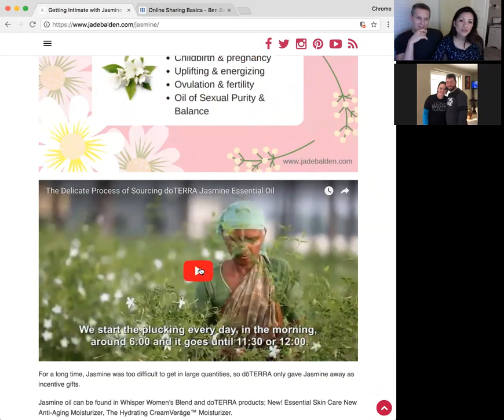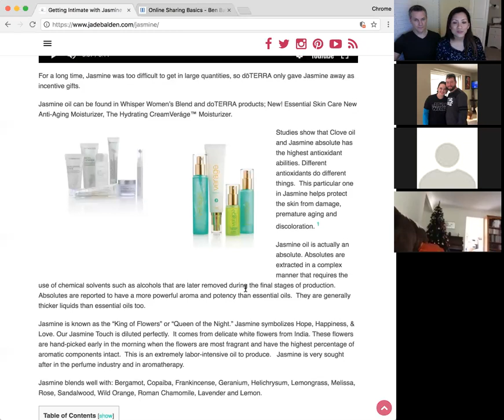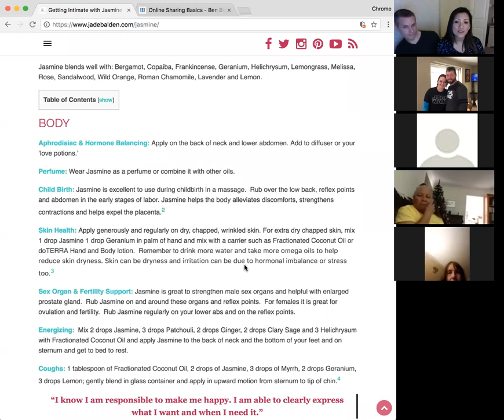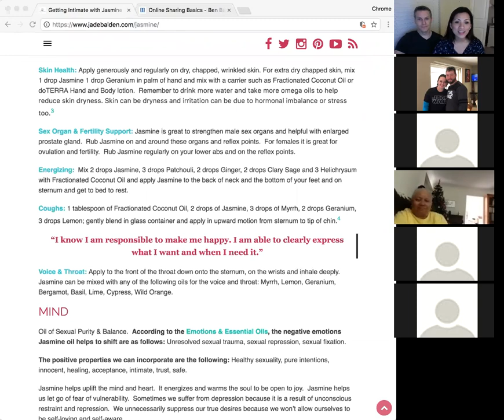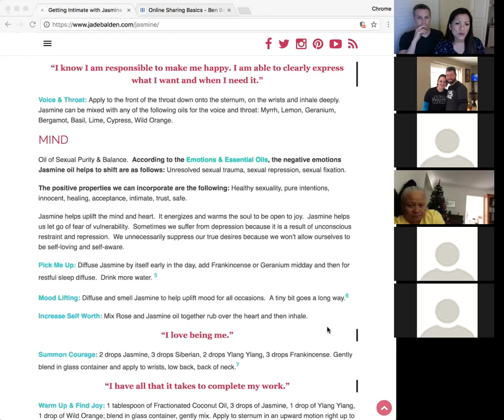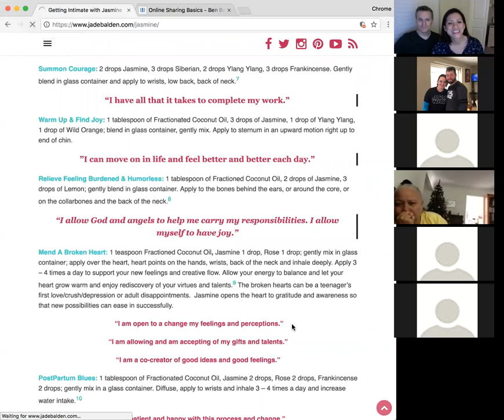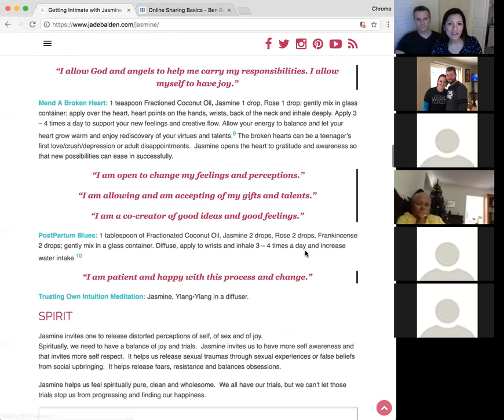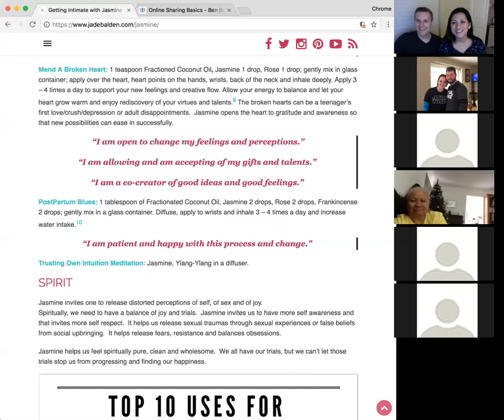Jasmine Essential Oil